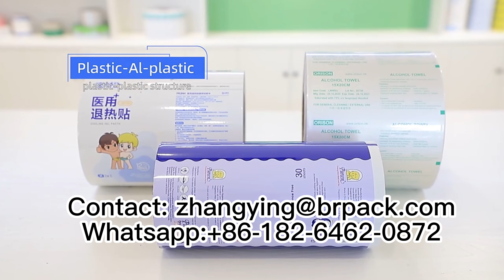Plastic metalized laminating film in roll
It fits for packaging multi-disc wet wipes, facial mask, disinfection wet wipes, UV nail polish remover wipes, adult wet wipes, make-up remover wet wipes, glasses cleaning wipes, lenses wipe paper, screen cleaning wipes.